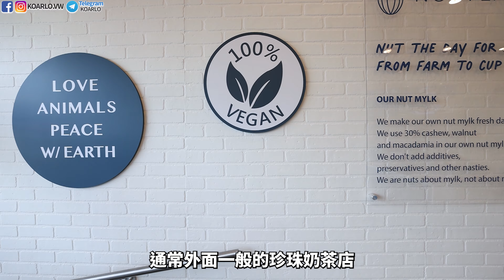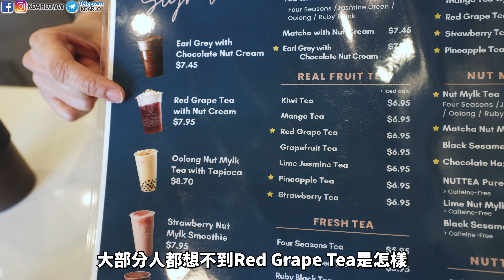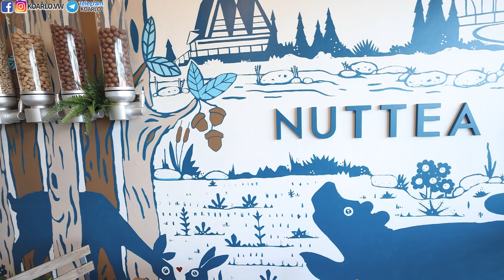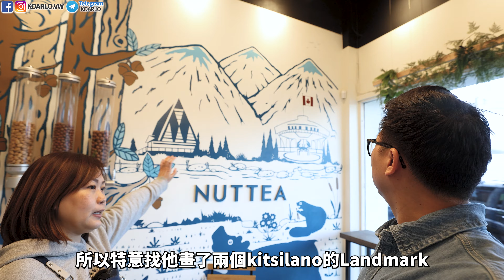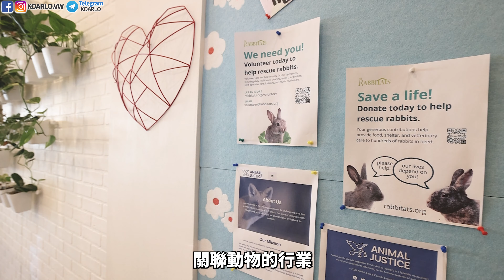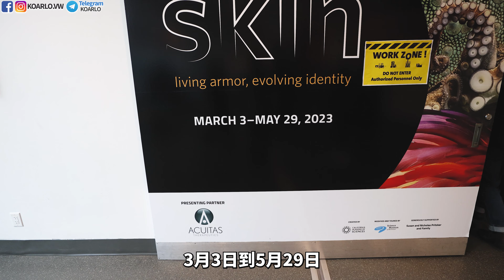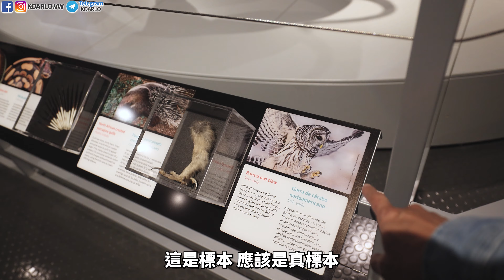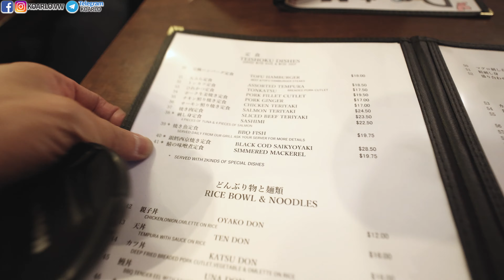[純VLOG嘢] 😵一個加拿大YOUTUBER 真實日常生活全記錄📹 一切由早餐開始›產品研發›港人加拿大創業 NUTTEA飲品店›Science World展示廳開幕› 晚餐 | 4k 中文字幕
現在有部手機就可以成為Youtuber，好多觀眾以為好容易，但事實每天都是忙過不停連瞓覺時間都無乜淨，啱啱剪好呢條片，已經凌晨三點，究竟一個掛名叫做全職嘅Youtuber平日又係點嘅呢? 當然平日係比較悶嘅，就係剪剪剪，講嘅係剪片，而今次記錄嘅係比較多事情發生嘅一日

今次我有去到一間由香港人在加創業開的NUTTEA台式飲品店
點都要支持下啦，並非一般珍珠奶茶店，佢地用飲品全部都係全素，
而且用堅果打Cream 做奶蓋，真心香濃好味，要支持下

NUTTEA
1958 W 4th Ave, Vancouver, BC V6J 1M5

KO阿佬 - 將香港人最優秀的一面發放到加拿大，內容包括: 加拿大資訊 ; 加拿大的旅遊 ; 加拿大生活VLOG ; 家庭烹飪等節目與大家分享